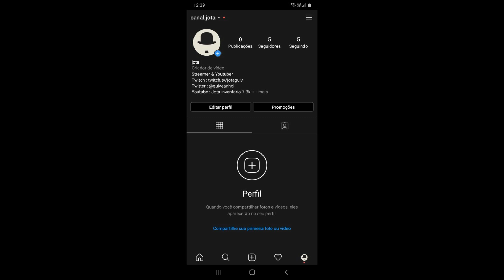INVENTARIO TOP BASICO STATTACK DE R$ 1000 ?!